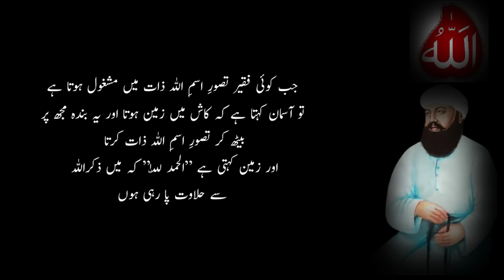Allah Tak Pahunchne Ka Asan Tarika | Allah Tak Pahunchne Ka Rasta | Urdu | Hindi